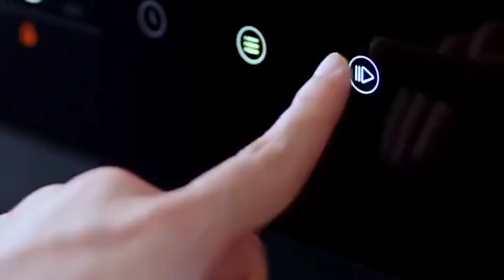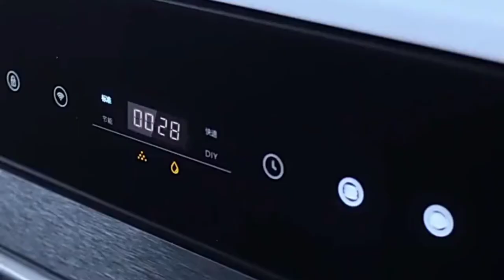Top 3 Modern Dishwashers in 2021 | New Kitchen Tools | Funny Gadgets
This video is about 3 Modern Dishwashers in 2021.

" The materials are used for illustrative and exemplification reasons, also quoting in order to recombine elements to make a new work. All These products in this video belong to the website owner and the product owner. This is not a promotional video, just some cool gadgets that make our life better.